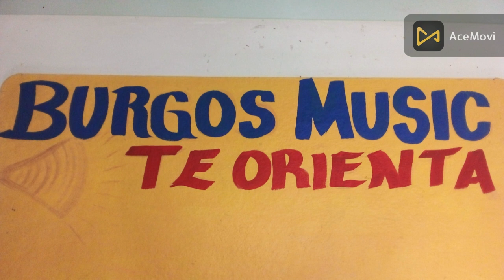Los Saludos en Vivo, Desde el Sector Los Liones, de Loma de la Joya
Este Video Recoge Los Saludos en Vivo, Desde El Sector Los Liones, de Loma de la Joya, de San Francisco de Macoris, en un Reportaje Exclusivo Para Burgos Music Te Orienta, Mi Canal, Tu Canal y El Canal de Todos. Dando Saludos Especiales a Sus Familiares de Los Estados Unidos.